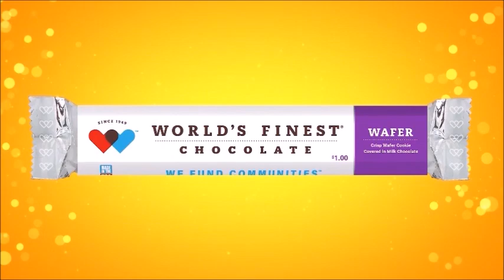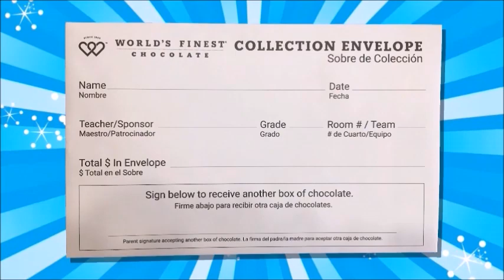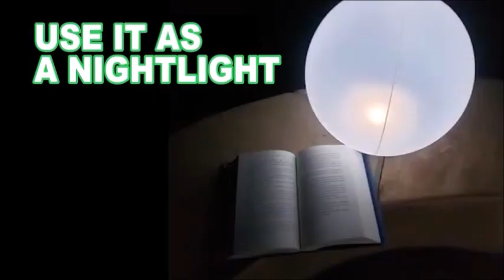North Charleston creative arts